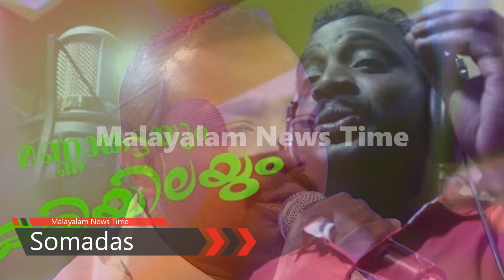മണിയെ പോലെ കടന്നുവന്ന് താരമായ സോമദാസ്, ഓട്ടോ ഡ്രൈവറില്‍ നിന്നും അറിയപ്പെടുന്ന ഗായകന്‍